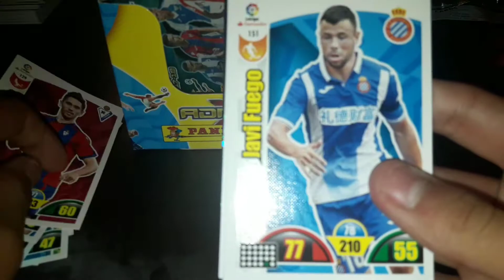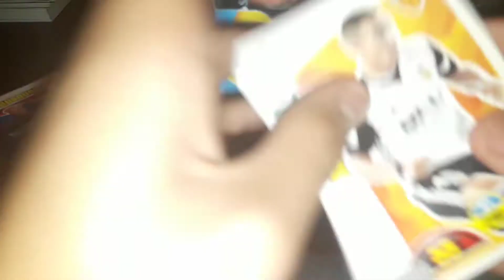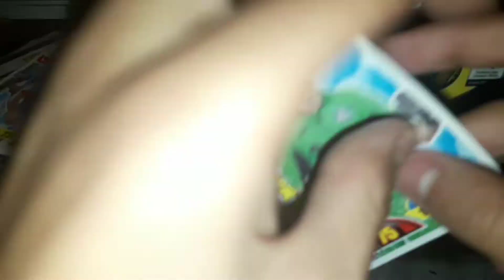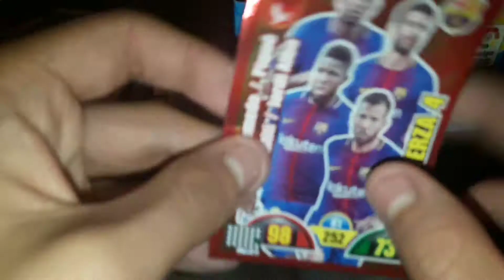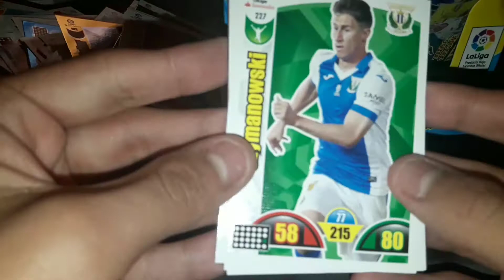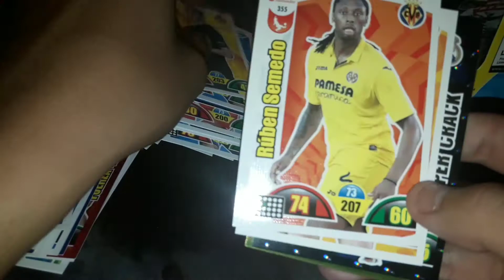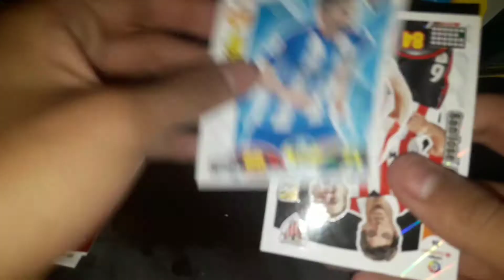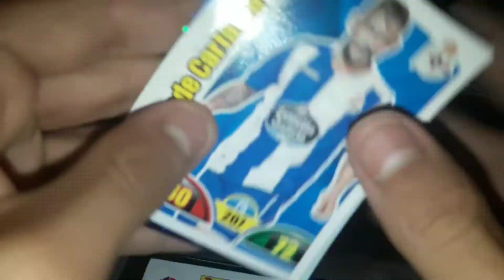APERTURA DE CAJA DE ADRENALYN/ GRIEZZMAN BALON DE ORO & CARD INVENCIBLE!!!!